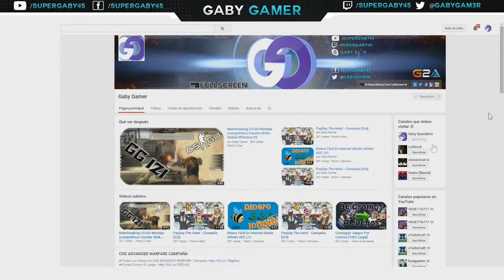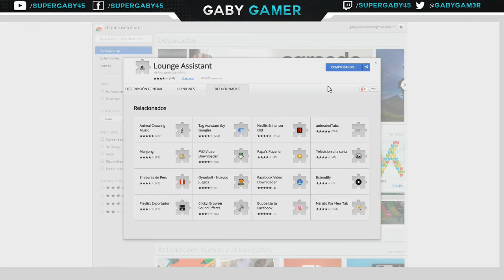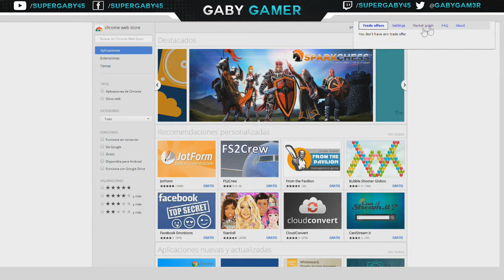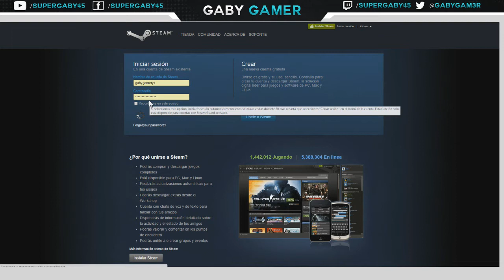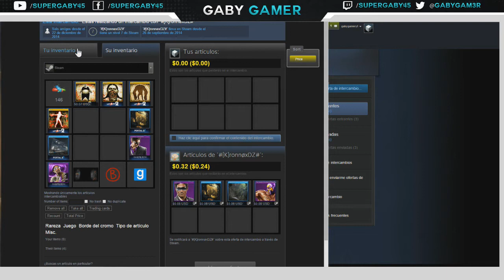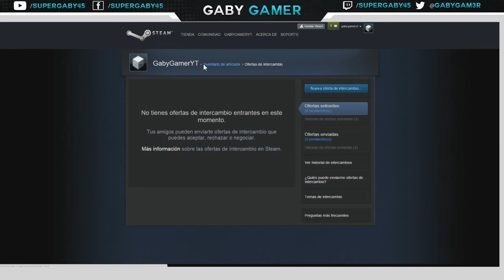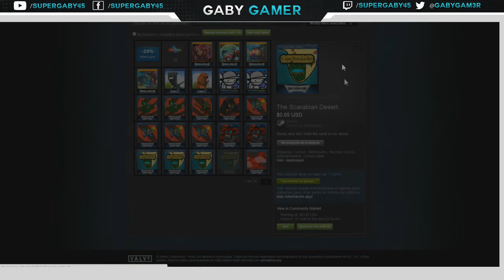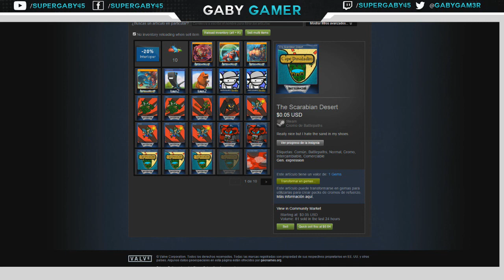Aplicaciones Para Tradear Y apostar En Steam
◄info mia :
►Skype : gaby_el_12
►Steam: GabyGamerYT
◄Steam2: reswar2233
►Origin : GabyGamerYT

GabyGamer Gaby Gamer gabygamer gaby gamer

steam,
tradear,
apostar,
csgo,
lounge,
ganar dinero,
extenciones,
google,
chrome,
En la cual podran encontrar muchos softwares , hacks , mods , cosas gratis , etc